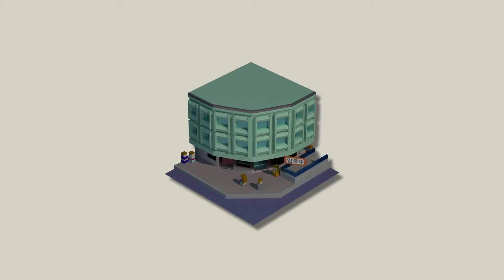음악으로 대화하는 매스록 밴드 '코토바 밴드' 인터뷰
굉장히 유니크하고, 독특한 감성과 가사가 담긴 노래로 주목을 받고 있는 코토바 밴드!
한국에서 다소 생소할 수도 있는 매스록(math rock)은 무엇이고 코토바 밴드가 음악으로 표현하려는 것은 무엇일까요?
(영상제공: 채널W ‘오늘의 일본’ #96)